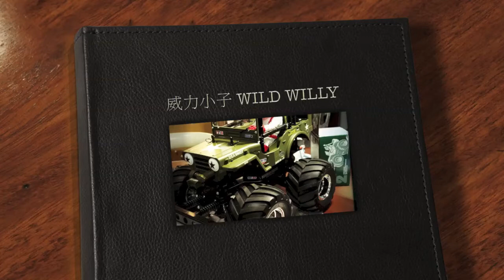威力小子2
我和爸爸一起用壓歲錢 買了田宮的威利小子
第二天一早就起來組裝 花了一整天組裝塗裝 貼紙試車
威力小子真好玩 重心高 會孤輪 容易翻車
我一直苦練 孤輪 還有 旋轉孤輪 還到極限運動場 去練習跳台（摔得很慘）
威利小子 實在太好玩了 我愛你